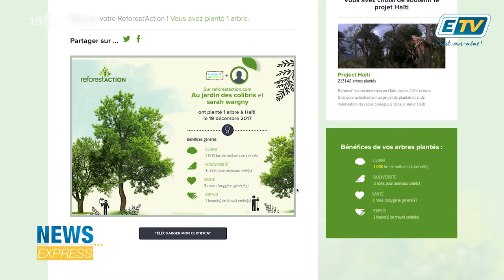News Express du 19 Décembre 2017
Après la saison cyclonique qu’a connu les Antilles, certains établissements touristiques mettent en place des actions afin de sensibiliser les vacanciers aux questions environnementales. C’est le cas @Au.jardin.des.colibris à Deshaies, qui mise sur la reforestation.